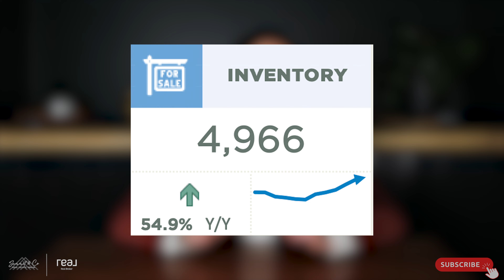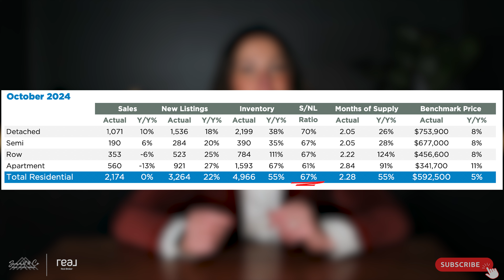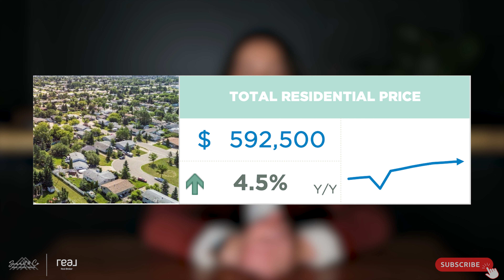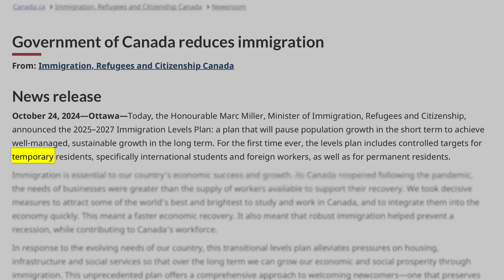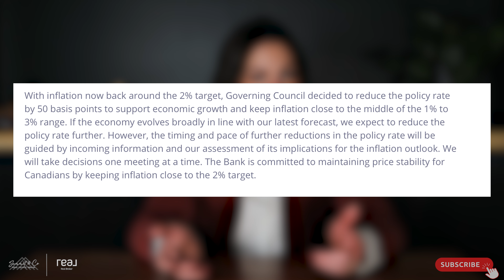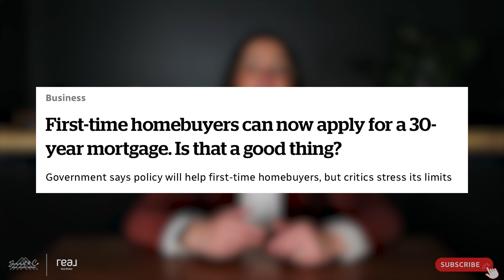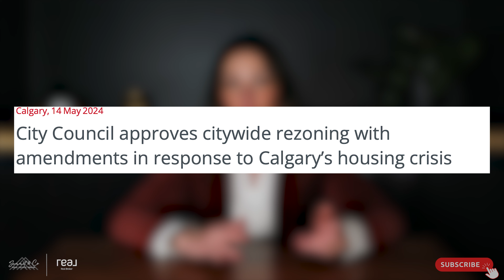Market Flipped Again?! Calgary Real Estate Market Update November 2024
Get the latest stats package from the Calgary Real Estate Board, and my sellers and buyer guides all at the link!

Calgary Real Estate Market Update: November 2024

Welcome to your comprehensive November 2024 Calgary real estate market update! In this video, we delve into the latest statistics, trends, and policy changes impacting Calgary's housing landscape. Whether you're a buyer, seller, or real estate enthusiast, this analysis provides valuable insights to navigate the current market dynamics.

October 2024 Market Recap:

Sales Volume: October saw 2,174 homes sold in Calgary, a slight increase from September and nearly identical to October 2023.
Inventory Levels: Active listings reached 4,966 homes, marking a 55% year-over-year increase but a slight decrease from the previous month. This rise is primarily due to new listings in higher price ranges.
New Listings: October introduced 3,264 new listings, up 21.6% from last year but down by 423 from September. As the holiday season approaches, a decline in listings is typical.
Sales-to-List Price Ratio: 31% of homes sold at or above list price in October, down from 39% in September and 48% in October 2023, indicating a shift toward a more balanced market.
Price Trends:

Benchmark Price: The total residential benchmark price stood at $592,500, reflecting a 4.5% year-over-year increase but a $4,400 decrease from September.
Segment Analysis: All property types experienced annual price gains but saw month-over-month declines, aligning with seasonal trends observed in previous years.
Market Dynamics:

Inventory Distribution: Nearly half of all listings are now priced over $600,000, highlighting a shift in market dynamics.
Months of Supply: The months of supply decreased to 2.28 in October from 2.53 in September, suggesting a move back toward a seller's market.
Key Influencing Factors:

Immigration Policy Changes:
The Canadian government plans to reduce annual permanent resident admissions from 500,000 to approximately 395,000 by 2025, with further cuts projected for 2026 and 2027.
Potential Impacts:
Rental Market: A decrease in newcomers may ease competition for rentals, potentially stabilizing or reducing rents in high-demand urban areas.
Labor Market: Fewer immigrants could lead to labor shortages in sectors like construction and healthcare, possibly stalling new housing projects and affecting long-term economic growth.
Bank of Canada Interest Rate Cut:
The Bank of Canada reduced its policy rate by 50 basis points to 3.75%, aiming to maintain inflation around the 2% target while supporting economic growth.
Implications:
Borrowing Costs: Lower rates may make borrowing more affordable, potentially increasing housing demand.
Market Sensitivity: The Bank remains cautious, as housing activity is highly sensitive to interest rate changes.
Looking Ahead:

Buyer Considerations: The rate cut may ease financing, but its full impact may unfold in the coming months. Lower immigration targets are unlikely to balance conditions immediately, given current high demand.
Seller Considerations: Sellers, especially in higher price ranges, should prepare for a more balanced market as inventory rises and buyers adjust to the new rate environment. Strategic pricing is crucial, particularly as days on market increase.
November 2024 Early Insights:

Sales and Listings: Current and pending sales align with last year's numbers, but new listings are fewer, possibly indicating sellers' preference to wait until the new year amid buyer anticipation of further rate cuts.
U.S. Political Developments:

The re-election of Donald Trump as U.S. President introduces uncertainty regarding potential tariffs and their impact on Canada's GDP. The Canadian economy may experience ripple effects from these changes.
Conclusion:

Calgary's real estate market is navigating significant changes, including immigration policy shifts, interest rate adjustments, and evolving market dynamics. Staying informed and adaptable is essential for buyers and sellers to make strategic decisions in this environment.

Engage with Us:

What are your thoughts on these developments? Do you anticipate price increases, decreases, or stability? How might the immigration policy changes affect Calgary's housing market? Share your insights in the comments below.